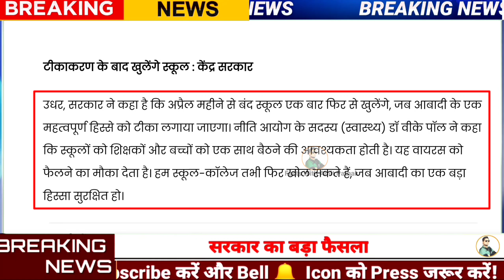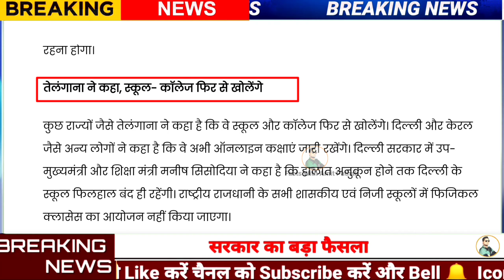UP School Reopen 2021,Up me School kab khulega,UP School open News,स्कूल कब खुलेगा,उत्तर प्रदेश टूडे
UP School reopen 1 july,School open kab hoga, up school reopen News, today Breaking News,School news

UP school reopen 1 july Class 1 to 8, UP School reopen 1 july,यूपी में सभी स्कूल 1 जुलाई से खुलेंगे

up school open on 1 july,kya sach me school 1 july se open hoga,1 july school will reopen,school will reopen

Schools Reopens In UP: यूपी की योगी सरकार का आदेश-खोले जाएंगे क्लास 1 से 8 तक के स्कूल, जानिए तारीख

Schools Reopens In UP: उत्तर प्रदेश में कोरोना संक्रमण के मामलों में आ रही कमी को देखते हुए अब योगी सरकार ने 1 जुलाई से 1 से 8 तक की कक्षा के सभी स्कूलों को खोलने की इजाजत दे दी है. योगी आदित्यनाथ सरकार ने अपने आदेश में कहा है कि इन स्कूलों को खोल दिया जाए, लेकिन फिलहाल स्कूल में बच्चों को आने की अनुमति नहीं होगी. विद्यालय प्रबंधन शैक्षणिक और गैर-शैक्षणिक कार्यों के लिए अपने अध्यापकों/कर्मचारियों को जरूरत के अनुसार बुला सकेंगे.

उत्तर प्रदेश सरकार ने स्कूलों को खोलने की अनुमति दी है, हालांकि स्कूलों में कोरोना नियमों का सख्ती से पालन करने का आदेश भी दिया गया है. इससे पहले यूपी में 30 जून तक सभी स्कूलों को बंद करने का आदेश दिया गया था.

अभी स्कूलों में ऑनलाइन क्लासेज चल रही हैं
बता दें कि यूपी में सभी सरकारी, गैर सरकारी, परिषदीय आदि विद्यालयों में कोरोना काल की शुरुआत से ही सभी शैक्षणिक गतिविधियों को ऑनलाइन संचालित किया जा रहा है. हालांकि बीच में कुछ दिनों तक स्कूलों में अभिवावकों की सहमति से 9वीं से 12वीं तक के विद्यार्थियों को आने की इजाजत दी गई थी, लेकिन कोरोना की दूसरी लहर शुरू होने पर ये आदेश भी रद्द कर दिया गया था.

कोरोना संक्रमण के कम होते ही राज्य सरकार ने स्कूल खोलने की तैयारियां शुरू कर दी हैं। कक्षा 9 से 12 तक की कक्षाएं चलाने के लिए अभिभावकों की राय ली जा रही हैं। यूपी बोर्ड के सचिव दिव्यकांत शुक्ल ने सभी जिला विद्यालय निरीक्षकों को पत्र लिख कर कहा है कि अभिभावकों से सहमति पत्र लेकर इसकी पूरी रिपोर्ट दी जाए। राज्य सरकार ने कोरोना संक्रमण बढ़ने के कारण मार्च में ही स्कूल बंद कर दिए थे।

इससे पहले पिछले वर्ष मार्च में लॉकडाउन के कारण स्कूल बंद किए गए थे और कोरोना संक्रमण कम होने पर अक्तूबर में कक्षा 9 से 12 तक के स्कूल खोले गए थे। वहीं जूनियर व प्राइमरी स्कूल इस वर्ष फरवरी व मार्च में खोले गए थे लेकिन कोरोना संक्रमण के कारण स्कूल फिर बन्द कर दिए गए थे। यूपी बोर्ड ने हाईस्कूल व इंटरमीडिएट की परीक्षा भी निरस्त कर दी है।